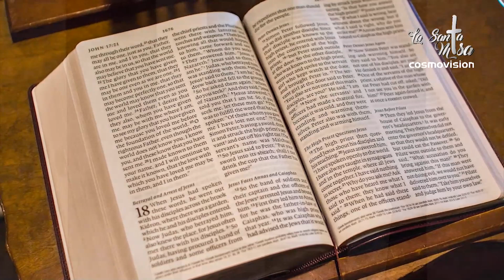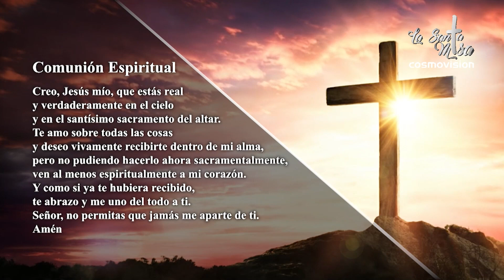MISA DE HOY, Sábado 23 De Abril De 2022, Padre Hernán Pinilla - Cosmovision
*** Informamos que a partir del mes de Junio, La Santa Misa se verá únicamente en el nuevo canal: La Santa Misa - Cosmovision.

Cosmovision te invita a compartir con nosotros la Santa Misa de hoy Sábado 23 De Abril De 2022.

MISA DE HOY,  Sábado 23 De Abril De 2022  - Cosmovision

Santa misa de hoy Sábado 23 De Abril, Santa Misa De Hoy Sábado 23 De Abril, Eucaristía de hoy Sábado 23 De Abril, Misa de hoy Sábado 23 De Abril, Misa hoy 23 De Abril.